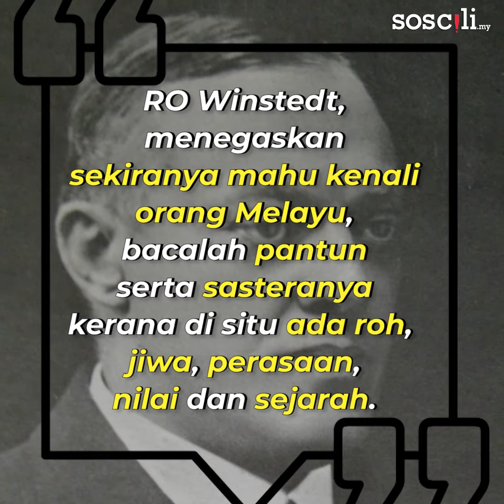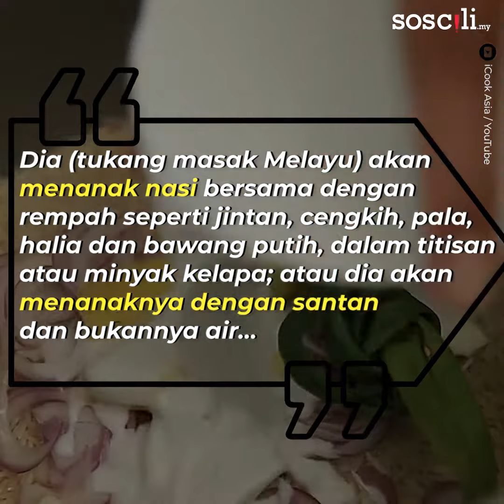Mat Salleh yang mengkaji Bahasa Melayu hinggakan Nasi Lemak juga!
Cinta punya sebab, dia berbahasa Melayu dekat radio London!